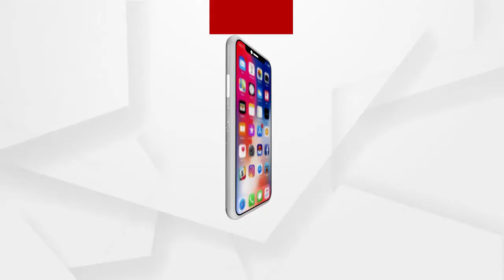ପୋଲିସ ନିରପେକ୍ଷ ହୋଇଗଲେ ନିଖୋଜ ଶିଶୁ ଉଦ୍ଧାର ହୋଇପାରନ୍ତେ..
ପୋଲିସ ନିରପେକ୍ଷ ହୋଇଗଲେ ନିଖୋଜ ଶିଶୁ ଉଦ୍ଧାର ହୋଇପାରନ୍ତେ. ପୋଲିସର ଏଭଳି ପାରିବାପଣିଆ ନେଇ ସରକାର କଟାକ୍ଷ କଲେ ସମାଜସେବୀ...